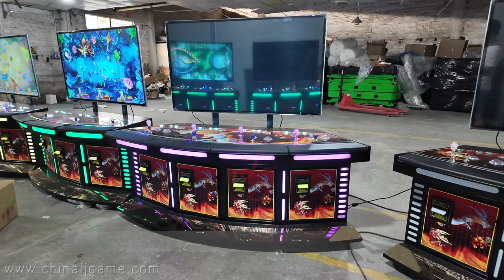Rampage 3 Players 4 Players 55 Inch Skilled Fishing Arcade Skilled Screen Games Machines For Sale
Skype：gzgamecris
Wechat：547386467